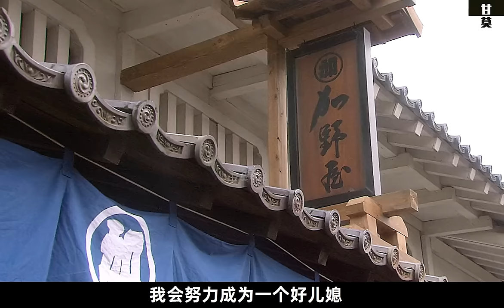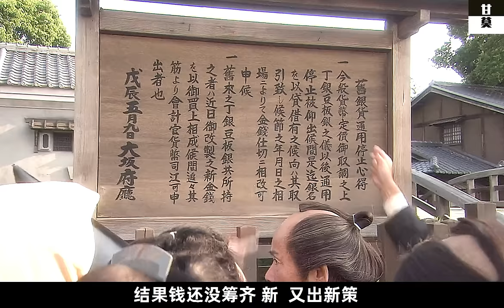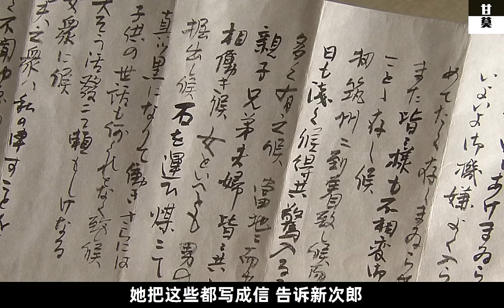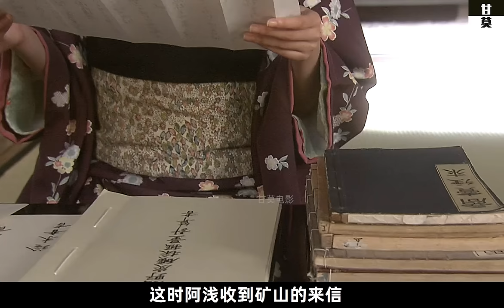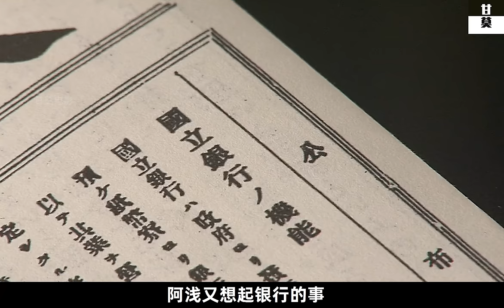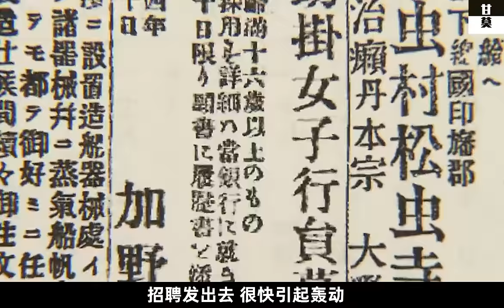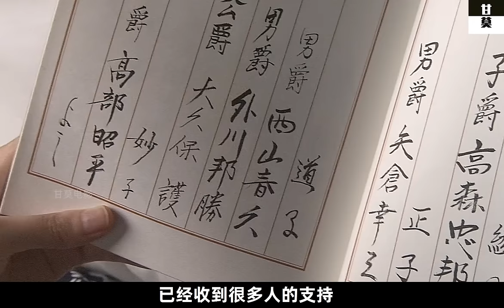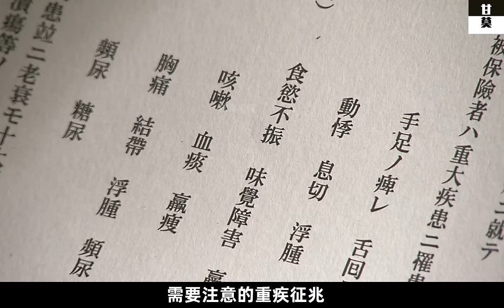一口气看完《阿浅来了》一部女性实现自我的晨间剧，正能量爆了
《阿浅来了》讲述了京都富商的二女儿今井阿浅(波琉饰)在大阪创立矿碳公司、银行、生命保险公司等一系列活动，并竭尽全力设立日本第一所女子大学的故事。阿浅的人物原型是被称为明治时代女中豪杰的实业家广冈浅子。这是晨间剧故事首次从幕府末代拉开序幕，引发热议。同时出演的还有宫崎葵、寺岛忍、玉木宏等演员。
　　该剧将于2015年9月28日~2016年4月2日在NHK综合台播出